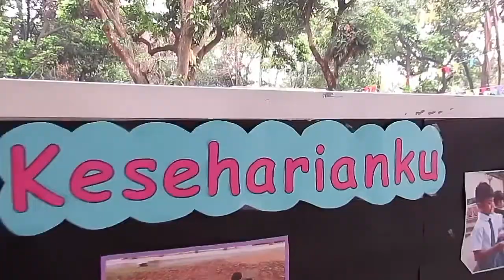CIK CIK PERIUK DI OPENING SEKOLAH CITTA BANGSA CIBUBUR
CikcikPetiuk SekolahCittaBangsa Lagu cik cik periuk jadi andalah di acara opening sekolah citta bangsa 2019 sebagai ajang kreasi seni anak2 sekolah citta bangsa cibubur